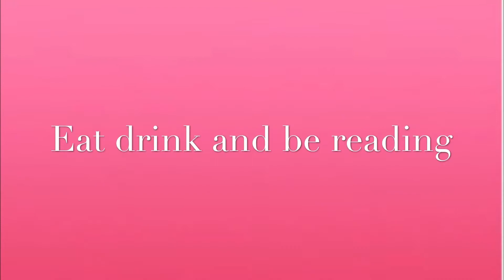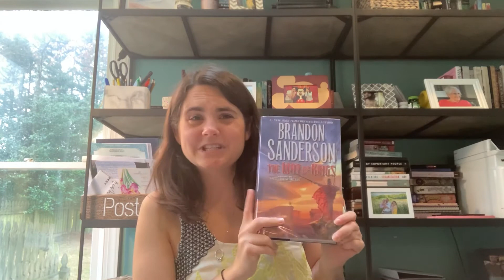March TBR | Middle Grade March, Fantasy, Grief Reading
The one where I talk about the books I plan on reading in March, including what I plan to read for Middle Grade March

Books Mentioned:

The Vanderbeekers of 141st Street, Karina Yan Glaser
The War That Saved My Life, Kimberly Brubaker Bradley
Greenglass House, Kate Milford
The Remarkable Journey of Coyote Sunrise, Dan Gemeinhart
The Way of Kings, Brandon Sanderson
Prayer in the Night, Tish Harrison Warren